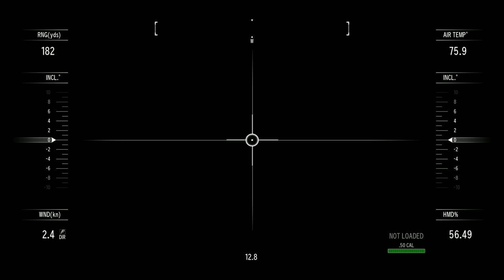【PC字幕】CoD:Ghosts キャンペーン#4 "Struck Down"【4K】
OS : Windows10 64bit
CPU : Core i7-7700K 4.2GHz
RAM : 16GB
GPU : GTX1080Ti 11GB+Asetek
キャプチャボード : Monsterx u3.0r
モニター : LG-4k 27インチ
キーボード : K65 RAPIDFIRE Cherry MX Speed RGB COMPACT
マウス : logicool g402